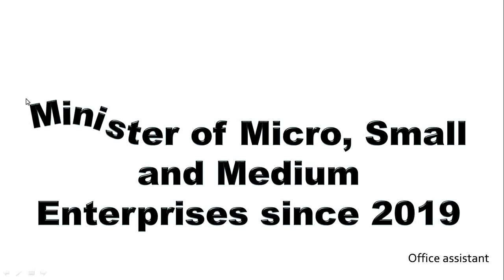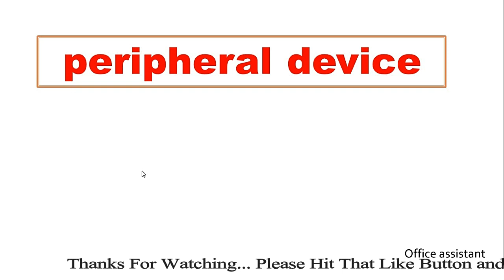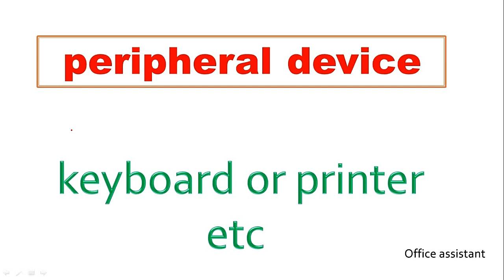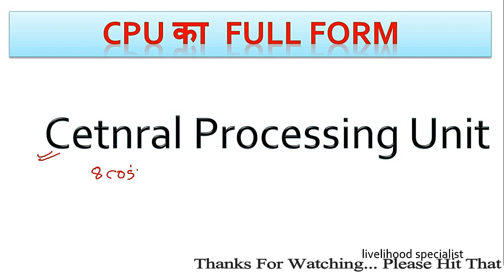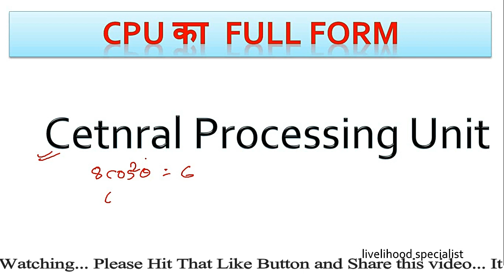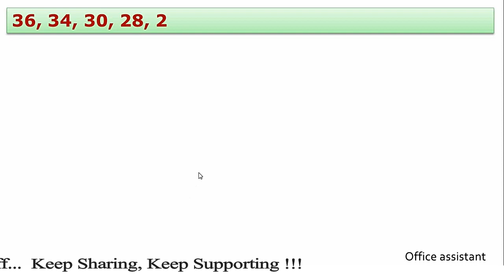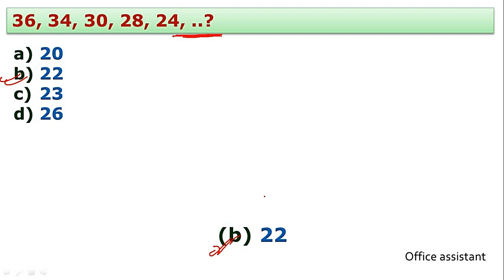जीविका में पूछें गए क्वेश्चन24/08/2019 (Office assistant/livelihood specialist/Training officer)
जीविका के आज के exam में पूछें गए कुछ क्वेश्चन 24/08/2019 || (Office assistant/livelihood specialist/Training officer)